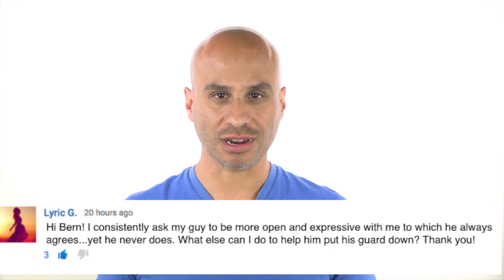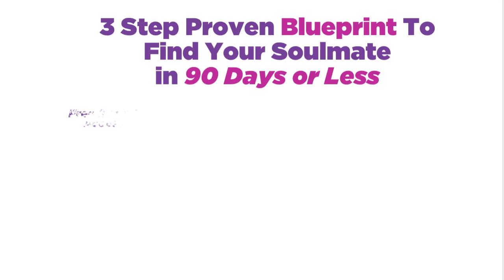How To Get A Man To Communicate His Feelings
This Ask Bern Episode explains how to get a guy to express his feelings more easily.